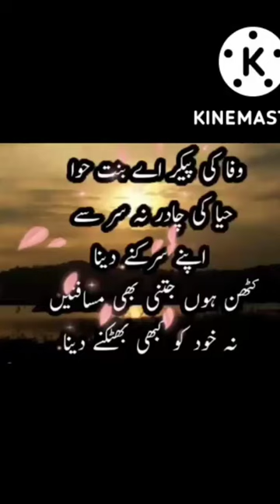Haya💯❤hijab haya vlog#2022#islamic#islamicshorts#poetry#islam#islamicstatus